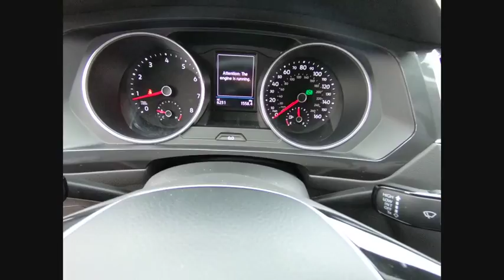2018 Volkswagen Tiguan Schaumburg IL PS4158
2018 Volkswagen Tiguan S

VOLKSWAGEN CERTIFIED!, 7 YEARS 84000 MILES TOTAL BUMPER TO BUMPER WARRANTY! APPLE CAR PLAY/ANDROID AUTO!, CARFAX One-Owner. Clean CARFAX. Certified.